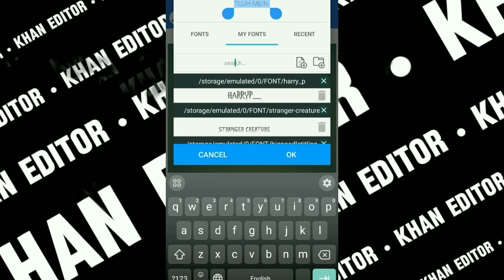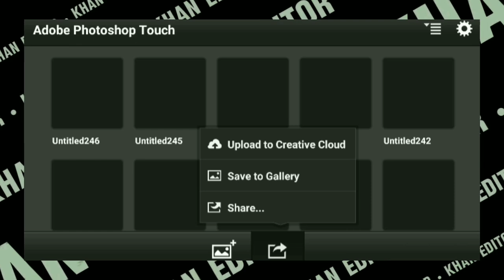NEW TRENDING PSCC THUMBNAIL TUTORIAL - HOW TO MAKE THUMBNAIL IN PSCC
THIS IS COMPLETELY A FAN MADE EDIT. NO NEED TO SEND STRIKE

how to make cricket shorts

how to edit cricket shorts

how to make cc

how to make beat sync

how to make hd cricket thumbnail

how to make badass logo

how to viral beat sync

how to make cricket logo

how to make text glow

how to make text glowing

cricket banner tutorial

cricket beat sync tutorial

cricket badass logo tutorial

cricket shorts tutorial

pfp cricket tutorial